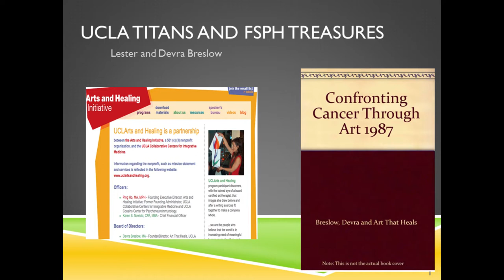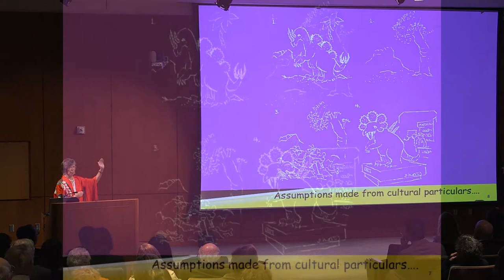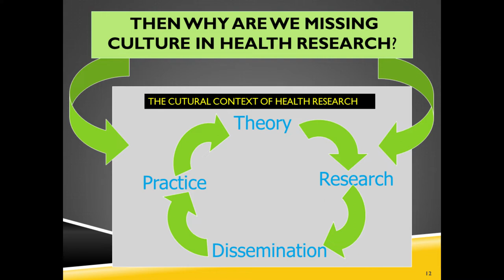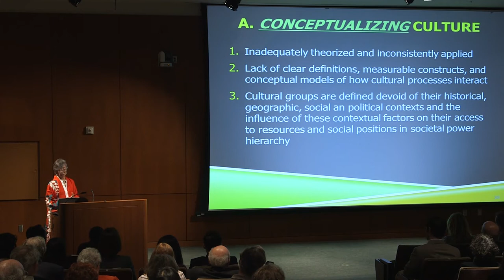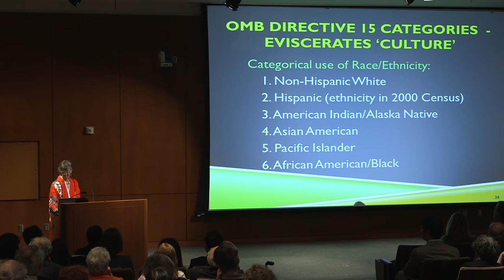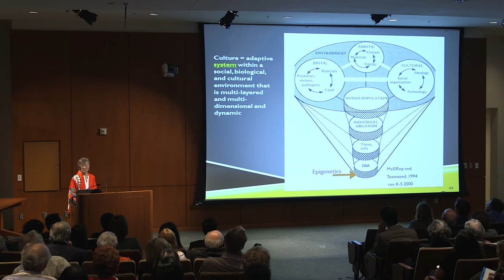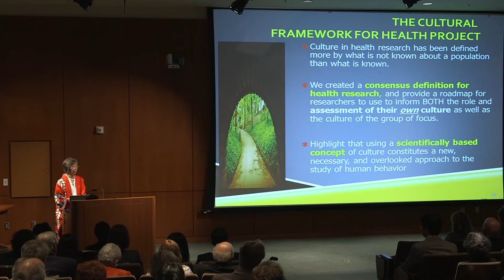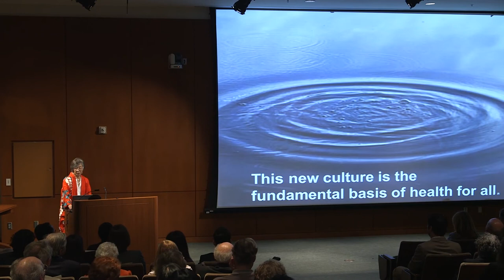Marjorie Kagawa-Singer - "Makin' Do or Making Anew"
2015 Distinguished Lester Breslow Lecture